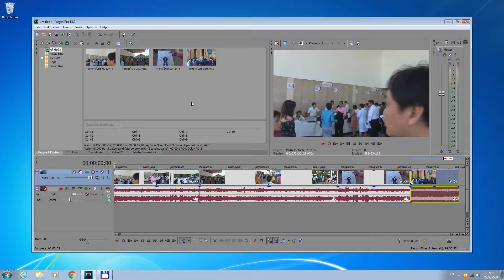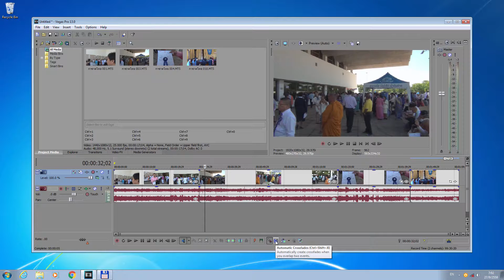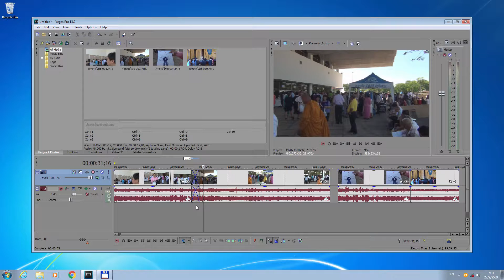Sony Vegas 13 การทำ Transitions แบบ Cross Fades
แสดงการทำ transition แบบ cross fades ใน Sony Vegas Pro 13